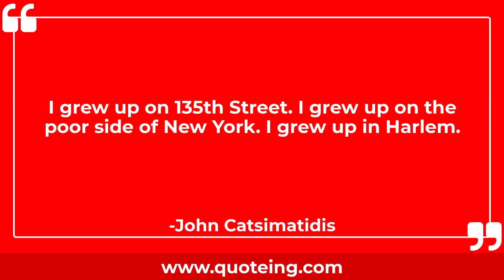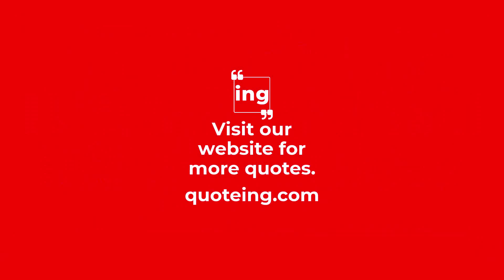John Catsimatidis Quotes - Quoteing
John Catsimatidis Quotes
Pizza is no longer on my diet.

I'm not a Johnny-come-lately Jew. I've been around. I watch out for the Jews; I watch out for the Catholics.

Bill Clinton told me that when he was 14, he shook John Kennedy's hand, and that inspired him to be president.

I'm a visionary. I'm not a maintenance person.

Anytime you cut food stamps, it naturally affects sales. People spend less.

I put $5 million into the real-estate business when the world was coming to an end, and three years later, by 1980, I woke up and was worth a hundred. That's a lot of money back then.

I grew up on 135th Street. I grew up on the poor side of New York. I grew up in Harlem.

The Fresh Direct model doesn't work.

Material things don't matter.

There are two New Yorks - Manhattan and everything else. I'm a Manhattanite. I feel sorry for those people who aren't.